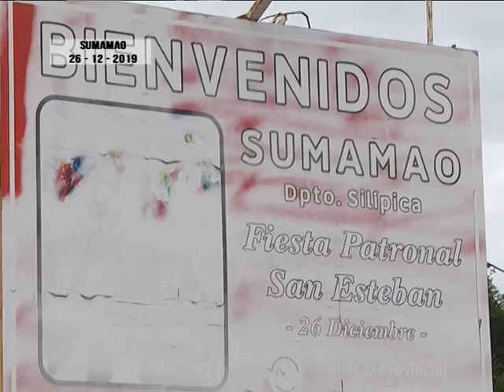UNA ANTIGUA VENERACIÓN